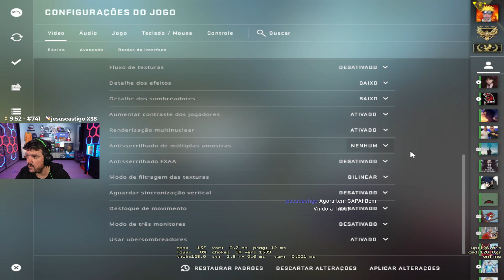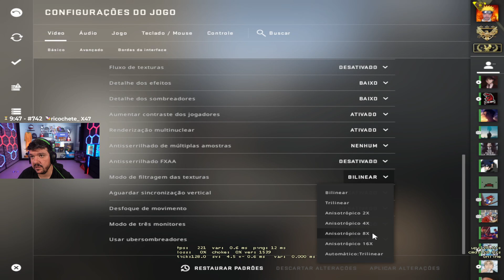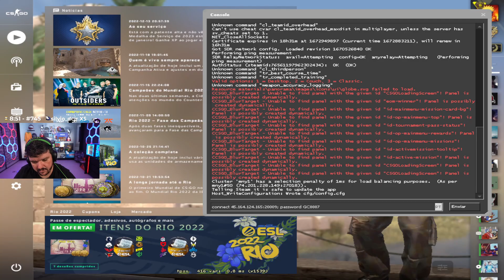GAULES, LIMINHA, BT0, LETT, CHELO E DANYEL JOGANDO CS:GO (04/01/23) #150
GAULES, LIMINHA, BT0, LETT, CHELO E DANYEL JOGANDO CS:GO

🟣 LIVES 🟣
CANAL DO GAULES: Gaules
CANAL DO LIMINHA: liminhag0d
CANAL DO BT0: bt0tv
CANAL DA LETT: lett
CANAL DO CHELO: chelok1ng
CANAL DO DANYEL: danyelfps